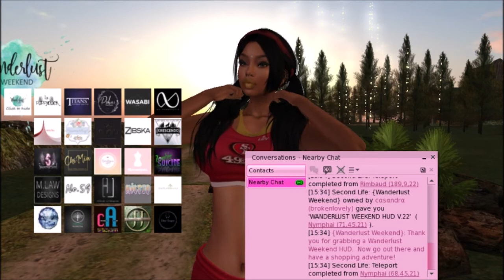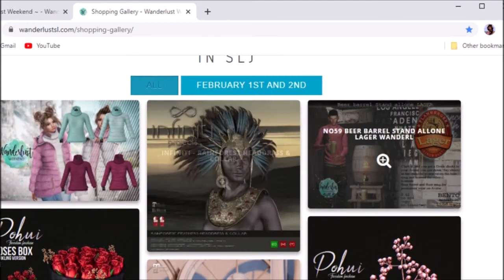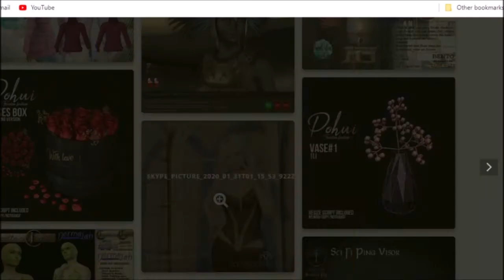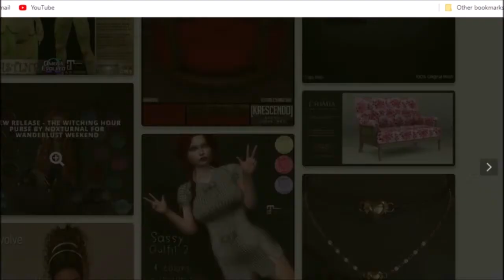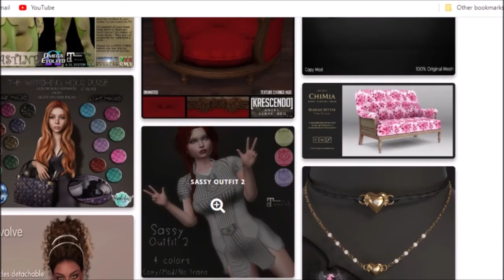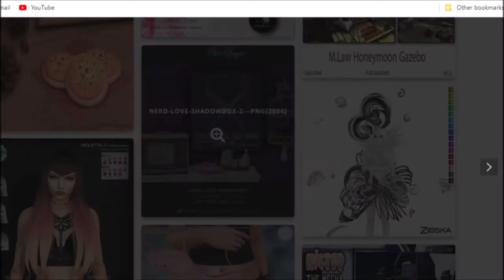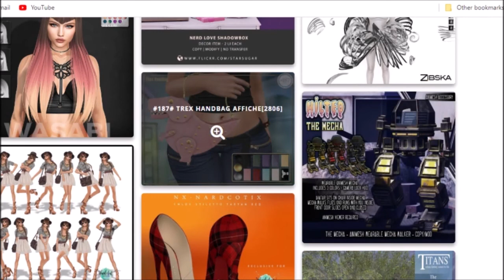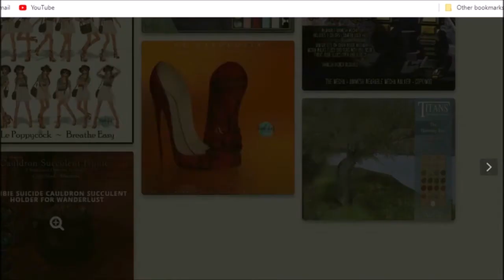Wanderlust Weekend Sale 02/01 - 02/02 2020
Grab the HUD and follow me on a journey through fashion and decor of all kinds, from fantasy to modern, from jewels to chairs, there's a little something for everyone!